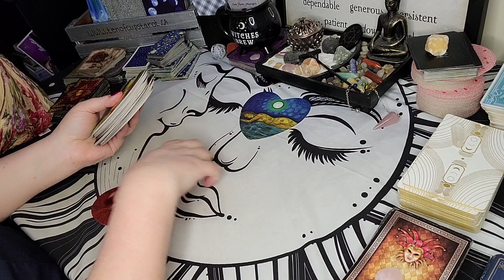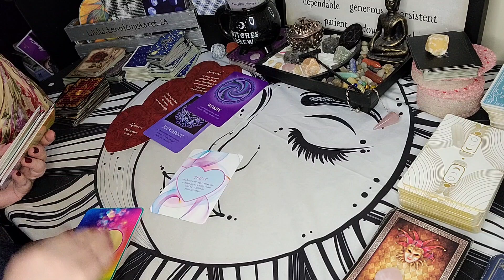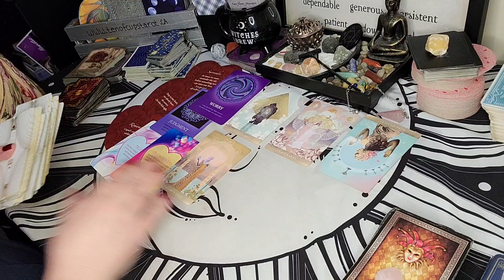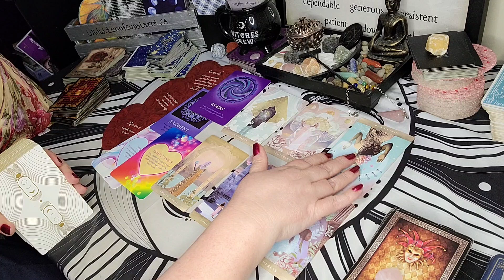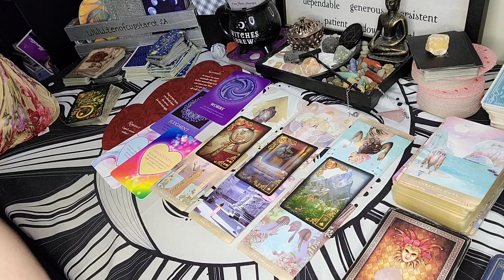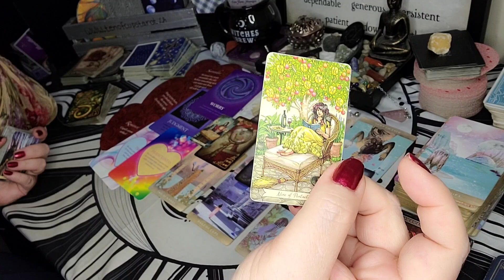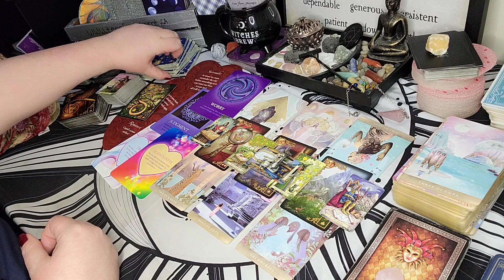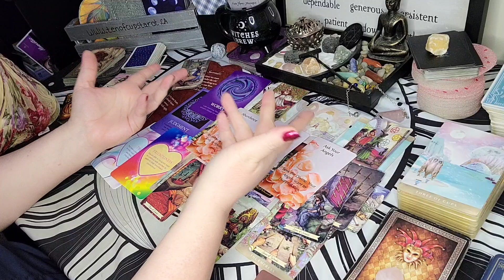All Zodiac Signs - You Have To Let Go FIRST | February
Sun/Moon/Rising/Venus/Jupiter
This means:
 scorpio tarot, cancer tarot, gemini tarot, aries tarot, leo tarot